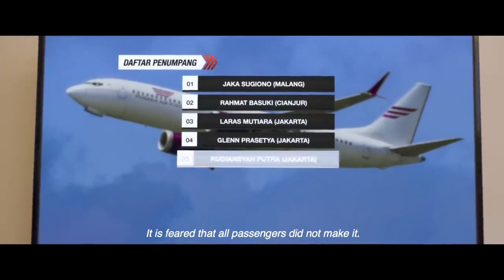Mendarat Darurat - Official Trailer - 8 September 2022 di Bioskop